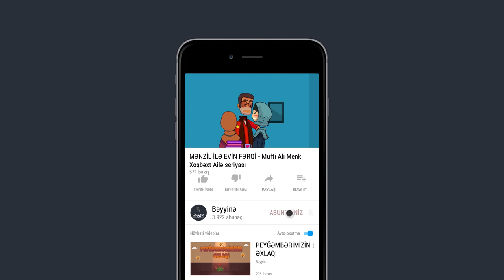MƏNZİL İLƏ EVİN FƏRQİ - Mufti Ali Menk - Xoşbəxt Ailə seriyası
1.  Videonu bəyəndinizsə LİKE düyməsinə tıklayın ki, video daha çox insana çatdırılsın.
2.  Ən yeni videolardan xəbərdar olmaq üçün kanalımıza ABUNƏ olun və "zınqırov" işarəsinə tıklayaraq bildirişləri aktiv edin..